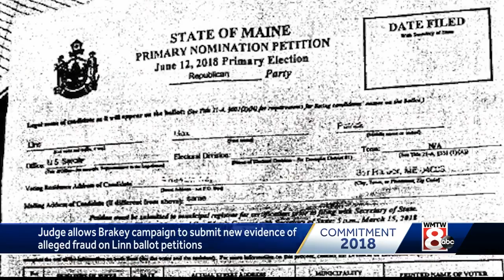Brakey campaign alleges fraud against Linn ballot petition